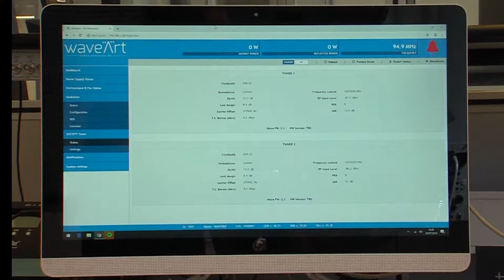Wave Series - DDS FM Transmitters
Introducing the Wave Series of DDS FM Transmitters, a synthesis of a forefront hardware and software design, combining state-of-the-art technology with great ease use and management.
With more than 40 years of experience in analog and digital broadcasting, we provide outstanding performance equipment for cutting-edge broadcast stations.